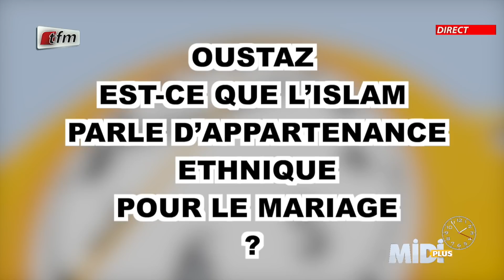Questions/réponses : Est-ce que l' Islam parle d' appartenance ethnique pour le mariage?